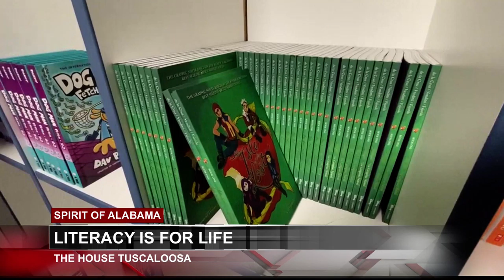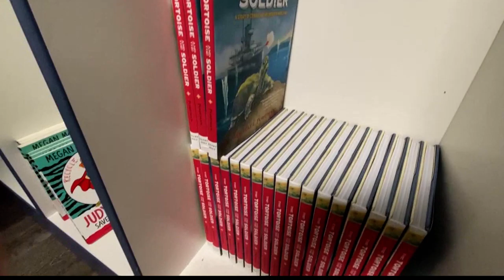The House Tuscaloosa - Spirit of Alabama